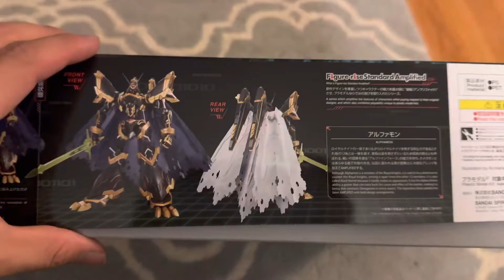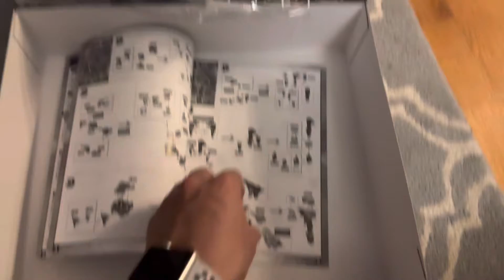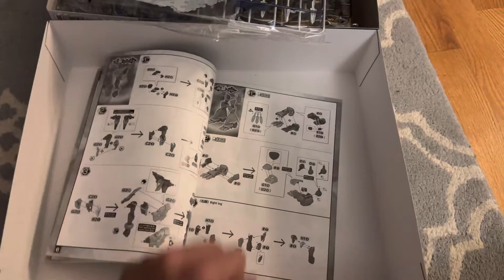Alphamon figure rise standards amplified unboxing digimon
He is one of my favorite digimon the box looks huge it’s very interesting.